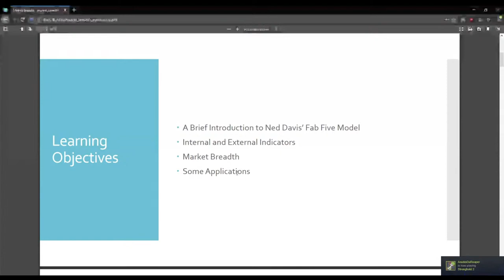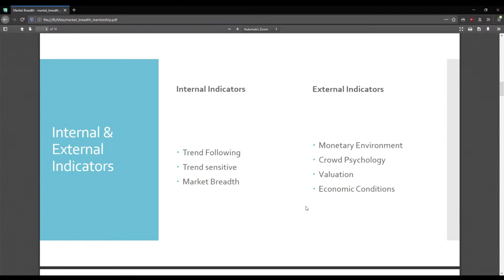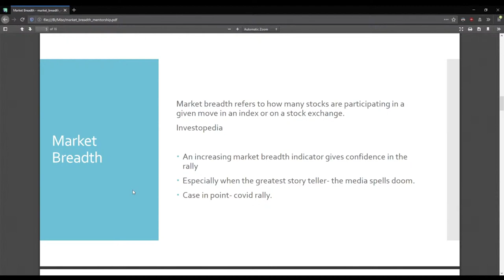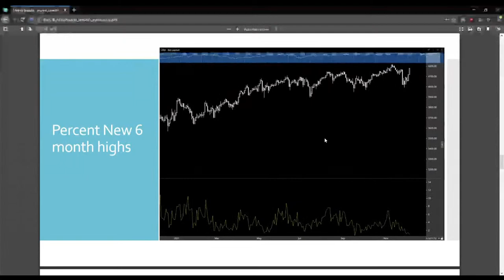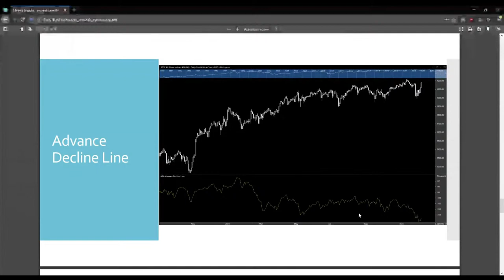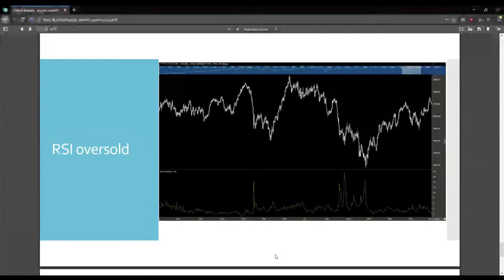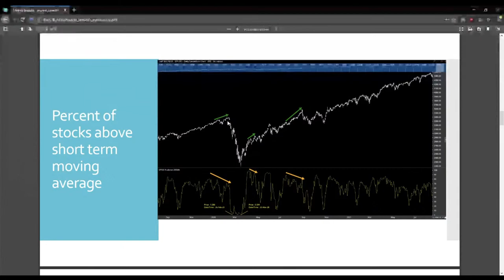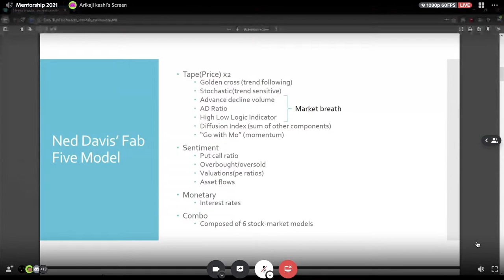Mentorship Day 12 (31th Dec) | Ned Davis’ Fab five model explained by Arikaji kashi